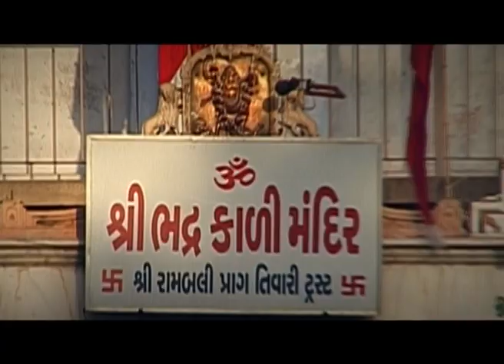Amdavad Inside I Song on Amdavad I Nishant Ads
Amdavad Inside is a business promotional TV show which is telecast on IN Cable Digital channel Covering Ahmedabad areas since 2004.

This song is written by Mr. Naresh Dave
Music composed by Mr. Shambhu Mehta & Mr. Maulik Mehta
Sung By Mr. Arun Rajyaguru
Model : Nishant Dave
Production By : Nishant Ads. Ahmedabad.

This song is showing major attractions of Ahmedabad including historical places and modern Ahmedabad city.

This song is also showing festivals of Ahmedabad.

You can find Juma Masjid, Amdavad Pole, Rathyatra, Lakkadiyo bridge, Gandhi Ashram, Kankaria Lake, etc.

Copyrights of this song : Nishant Ads., Ahmedabad.